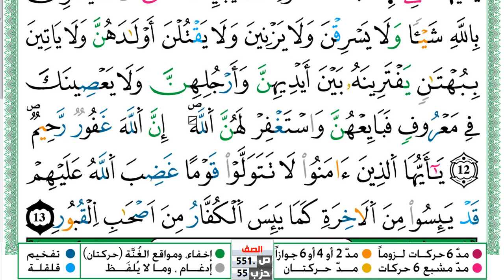سورة الممتحنة مكتوبة توفيق النوري Surah Al Momtahana ورش عن نافع من طريق الازرق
KonoozAlhuda
konoozalhuda
konooz
Konooz Alhuda
كنوز الهدى,
كنوز الهدي,
كنوز,
الهدى,
الهدي,